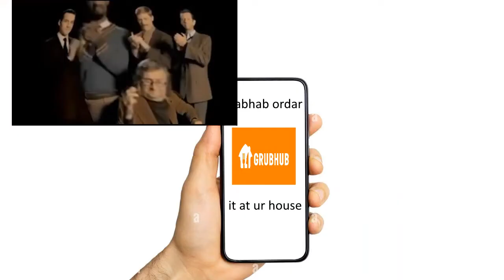Grubhub Be Like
grub hub ooh la wala wala bing bang